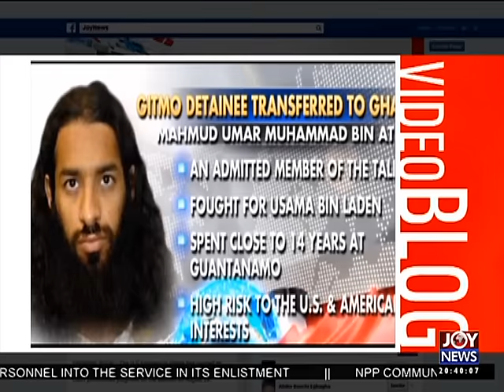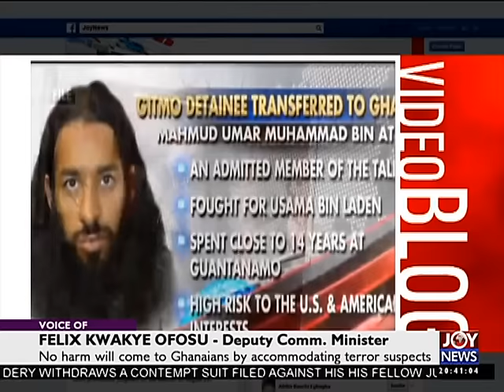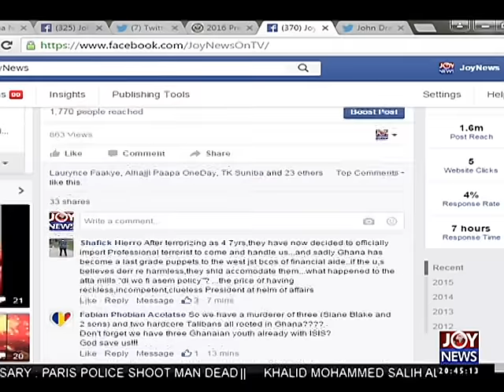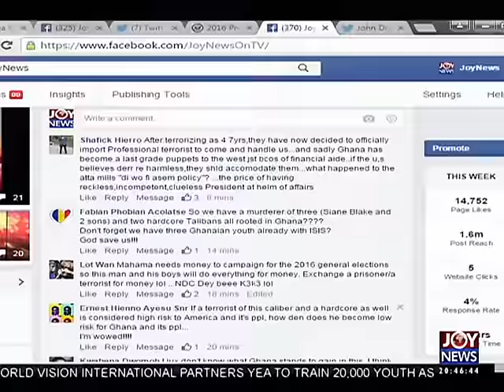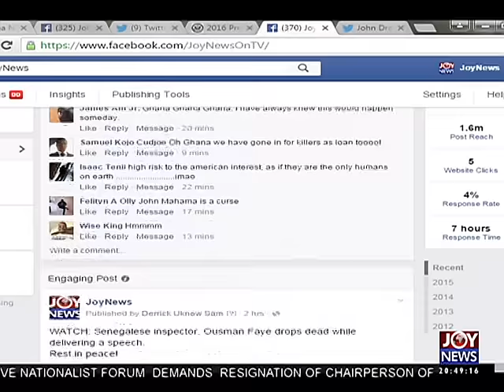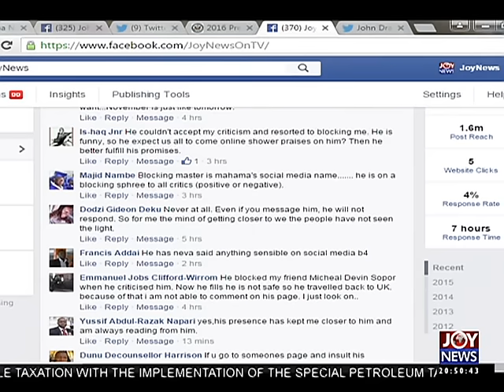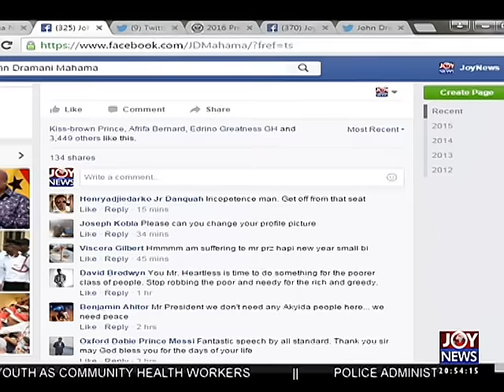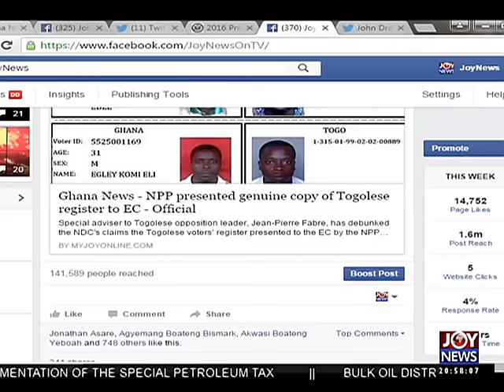Gitmo Prisoners in Ghana - Joy News Interactive (7-1-16)